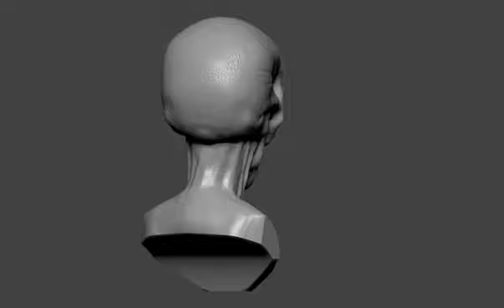the silence speedsculpt turntable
speedsculpt based on the silence from dr who. 1 hour sculpting time